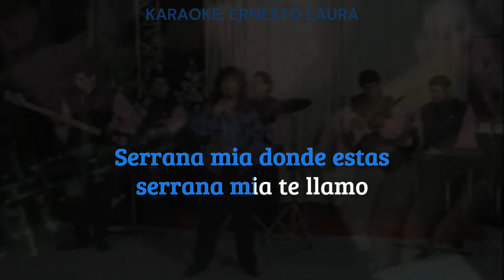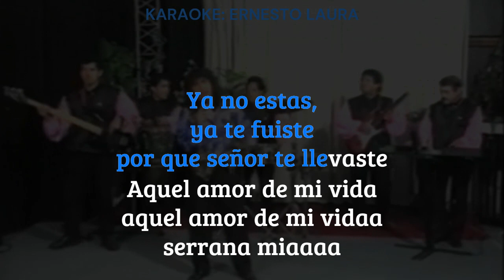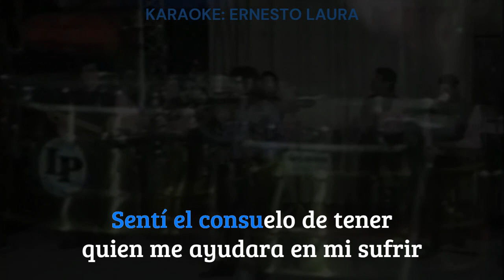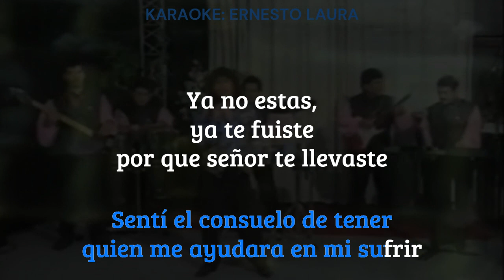Grupo Ciclón - Serrana mía - karaoke